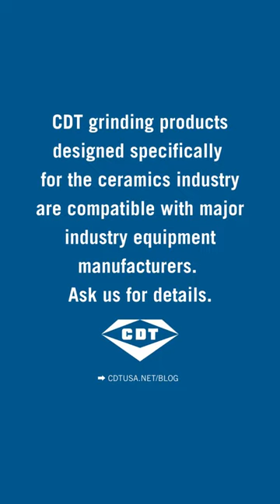Making superabrasives for grinding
Discover the benefits of Continental Diamond Tool's superabrasive products for the Ceramics industry - reduced forces, longer tool life, and faster cycle times.